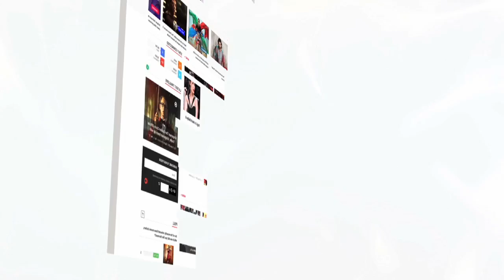इस नेपाल की एक्ट्रेस के साथ निरहुआ कर रहे है रोमैंस | Dinesh Lal Yadav | Lehren Bhojpuri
Dinesh Lal Yadav Nirahua is busy in shooting for his upcoming movie 'Sher E Hindustan'. Check out the video to know more.